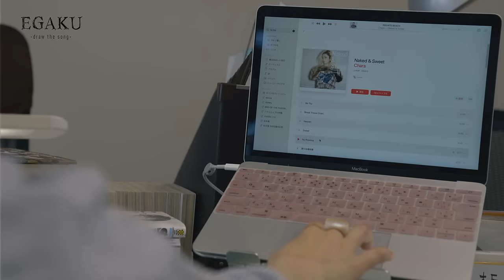板垣巴留 draws Chara「PRIVATE BEACH」| EGAKU #14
第14回は、初連載にして主要のマンガ賞を多数受賞した大ヒット作「BEASTARS」を昨年完結させ、現在「SANDA」を連載中のマンガ家・板垣巴留さんがChara「PRIVATE BEACH」を描きます。

■板垣巴留
漫画家。1993年生まれ、東京都出身。武蔵野美術大学映像学科卒。2016年『週刊少年チャンピオン』（秋田書店）に読み切り連作『BEAST COMPLEX』を掲載し、漫画家としてデビュー。2016年～2021年まで同誌にて『BEASTARS』を連載。2018年、同作で第21回文化庁メディア芸術祭マンガ部門・新人賞、第11回マンガ大賞・大賞、第22回手塚治虫文化賞・新生賞など、主要のマンガ賞を受賞。現在週刊少年チャンピオンにて『SANDA』連載中。

■Chara
1991年9月21日シングル「Heaven」でEpic Record よりデビュー。オリジナリティ溢れる楽曲と独特な存在感により人気を得て、ファッションでも注目を集め1992年の2nd アルバム「SOUL KISS」では、日本レコード大賞ポップ、ロック部 門のアルバム・ニューアーティスト賞を受賞。1996 年 女優として出演した岩井俊二監督の映画「スワロウテイル」が公開され、劇中のバンドYEN TOWN BANDのボーカルとして参加。主題歌「Swallowtail Butterfly ~あいのうた」オリコン1位の大ヒットとなる。1997年のアルバム「Junior Sweet」もオリコン1位のミリオンセラーを記録。収録の「やさしい気持ち」もシングル大ヒットとなる。音楽活動においては、デビューより、一貫した拘りの音楽的探求を続け、各時代を担う気鋭のアーティスト、クリエーターとのコラボレーション作品や活動が数多いことでも知られる。2022年11月日本コロムビア移籍第一弾シングル「A・O・U」をリリースする。

■CREDITS
Director: Misan Ku(zona)
Cinematographer:  Ryouya Ito(zona)
Production Manager: Takehiro Kano(zona)